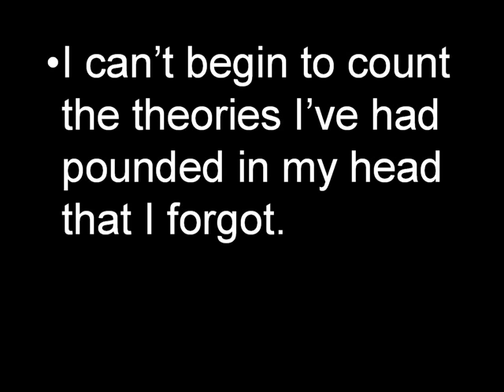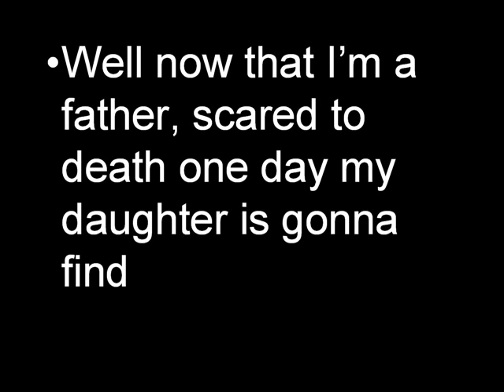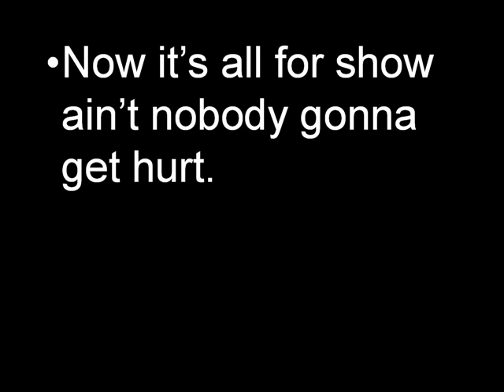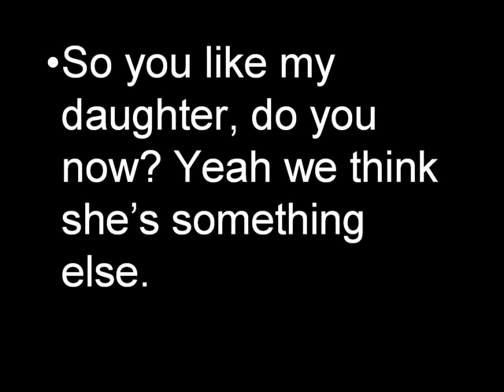Rodney Atkins---Cleaning this Gun (Come on in Boy)